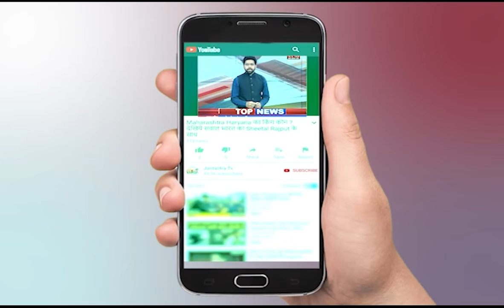Uttar Pradesh | Ajay Kumar Lallu | Exclusive Interview | Congress Dalit Swabhiman Yatra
About Video:
कांग्रेस प्रदेश अध्यक्ष अजय कुमार लल्लू से खास बातचीत।

In This Video:
Special conversation with Congress State President Ajay Kumar Lallu.